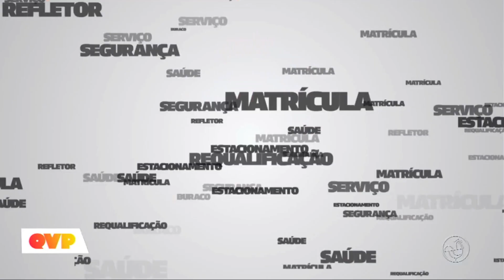Bronca do Casé: Falta de iluminação em calçadão de Vilas e outras queixas da população